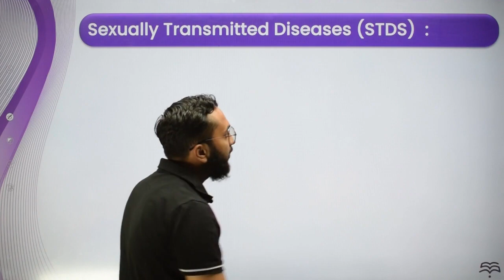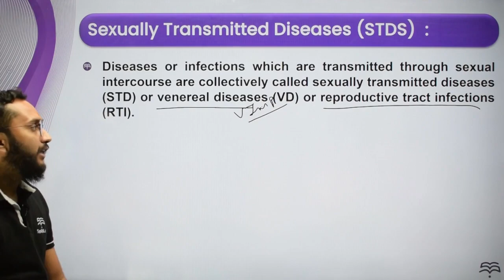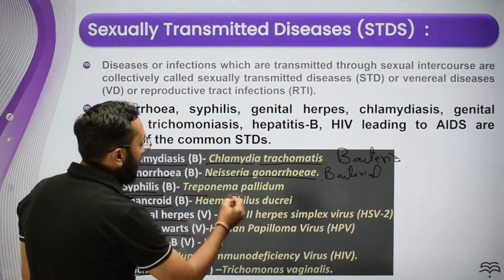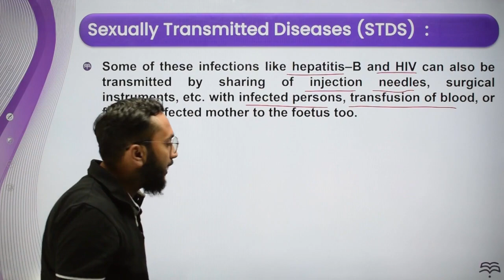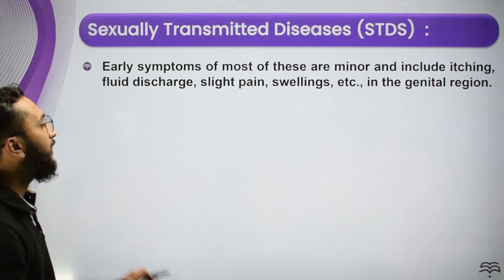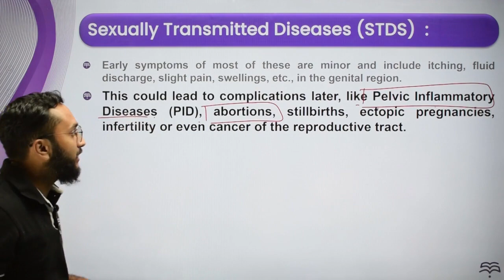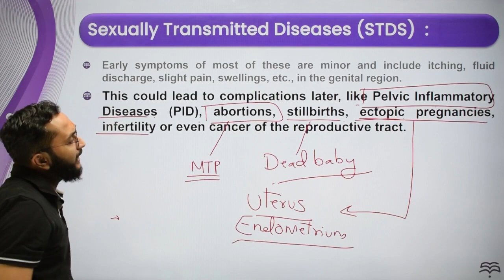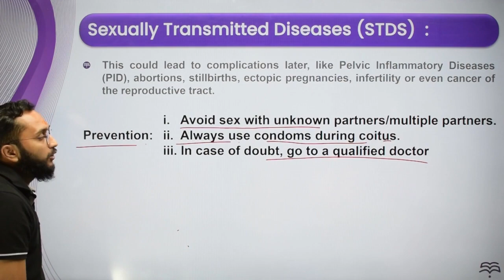Class-12-Biology-Ch-4-Reproductive Health-Topic- L 3 Sexually Transmitted Infections STIs